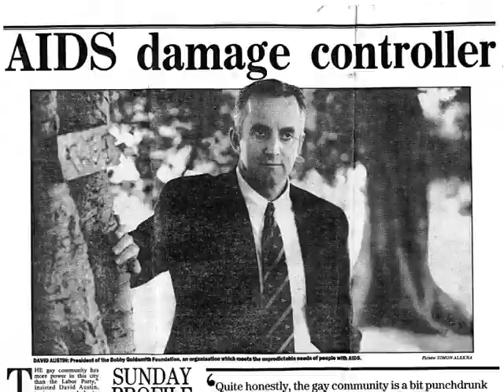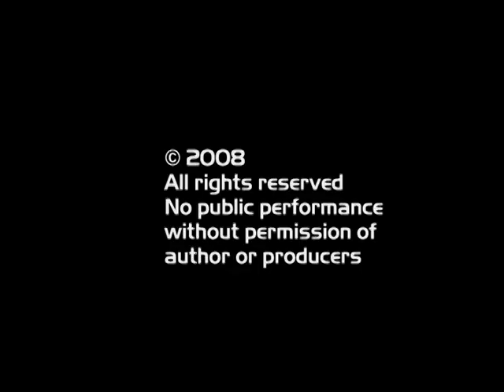QAHC LGBT history project: The Caretaker - David's story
David shares his life at the height of the AIDS epidemic in Sydney.